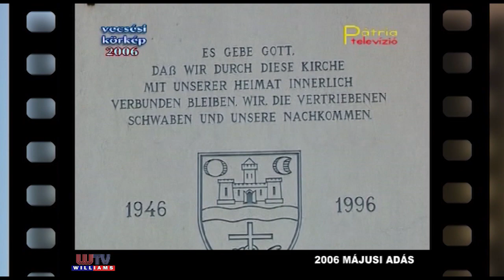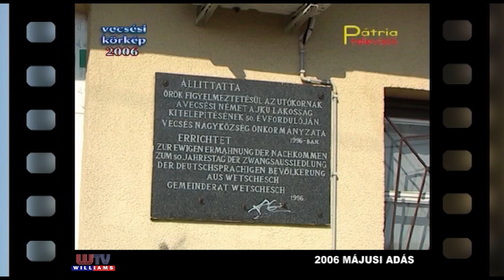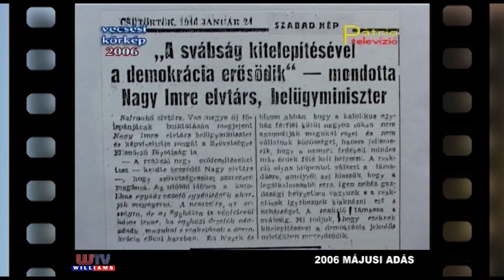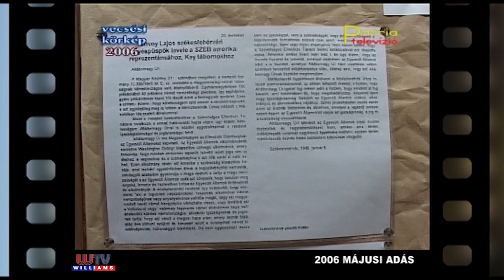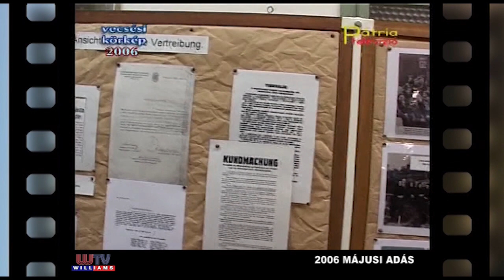6 65 Vecsési Körkép Retro 2006 május Kitelepítési megemlékezés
1946 tavaszán éppen ezekben a napokban lesz 60 éve, hogy elkezdődtek a kitelepítések Magyarországról. A szülőföldjükről egy batyuval űzték el a svábokat. Erre a keserves nehéz időkre emlékeztek az ófalusi plébánia templomban és a falusi iskolában 2006 május 14-én.